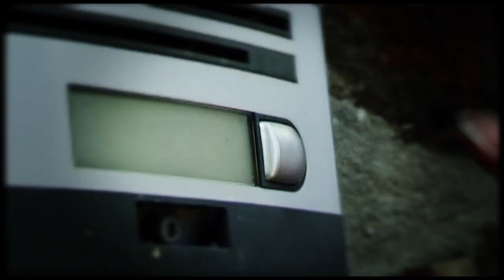Jij en ik - Fragment 4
Een vierde fragment uit de film Jij en ik